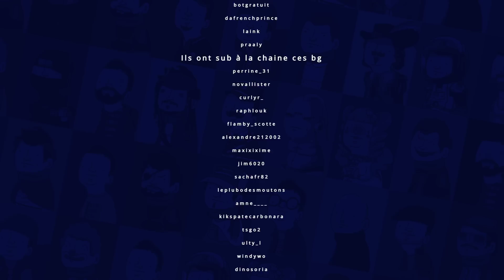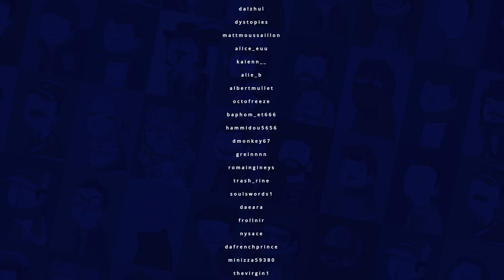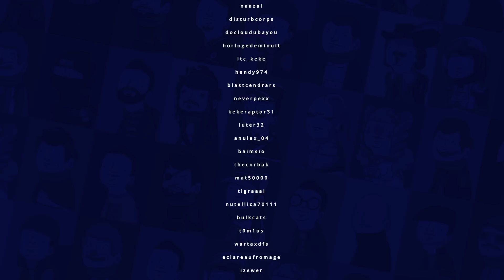VOD - Laink et Terracid // Home Moving Service